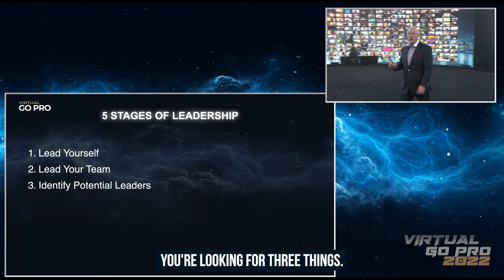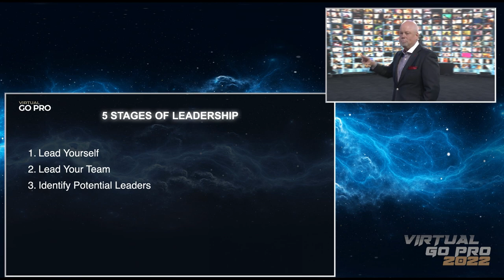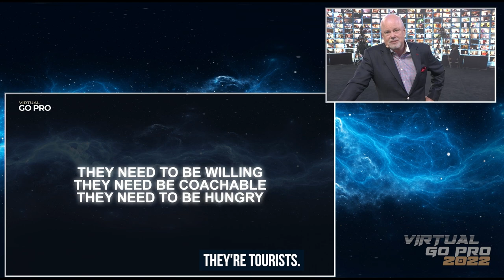Finding leaders on your team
Need to know how to find people in your team that have the potential to be a leader? Learn this secret by watching this video. Enjoy watching!